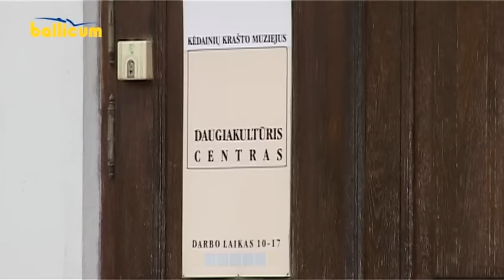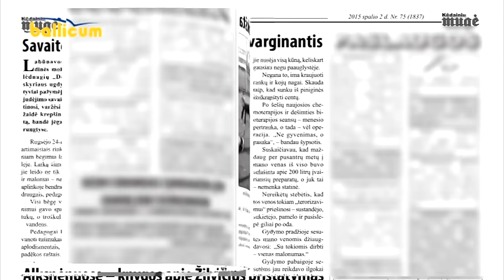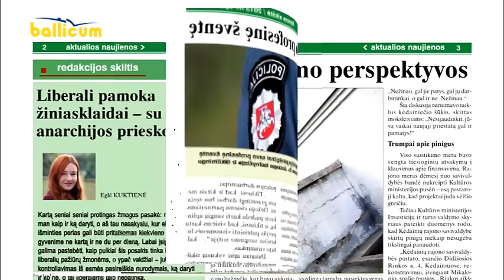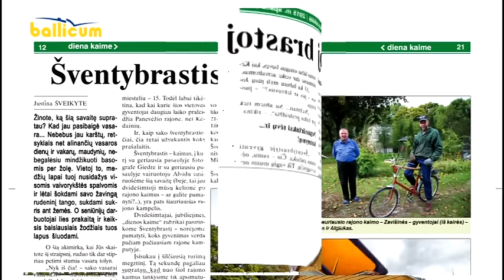Kėdainių Žinios 2015 10 02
Šiandien policijos pareigūnai minėjo Angelų sargų dieną.
LSU „Aušros" progimnazijos bendruomenė švenčia 30-tąjį gimtadienį.
Daugiakultūriame centre laukiami norintys pasiklausyti puikios muzikos ar pasižvalgyti po įdomias parodas.
Kita informacija.